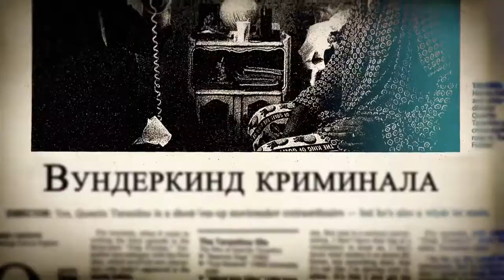Однажды... Тарантино | Дублированный трейлер HD720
Откровенное путешествие в мир одного из самых ярких режиссёров современности — легендарного Квентина Тарантино. Неизвестные истории и тайны, раскрытые коллегами и знаменитыми актёрами — звёздами его фильмов.